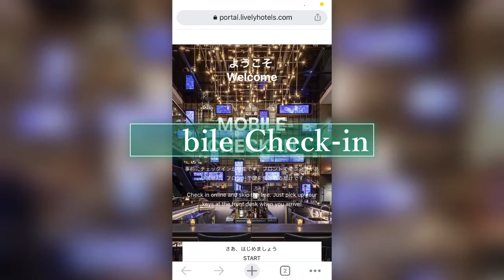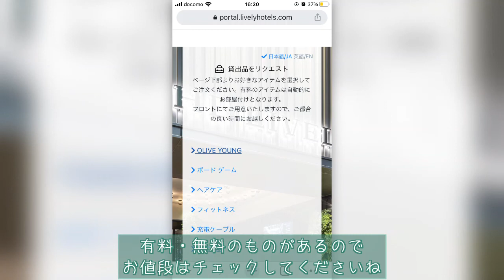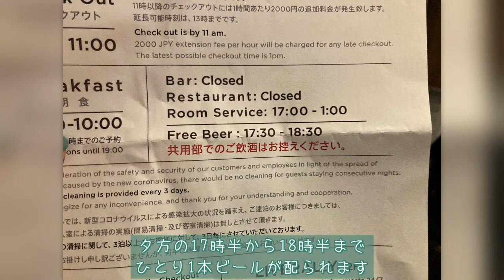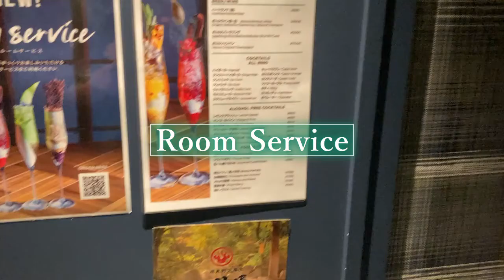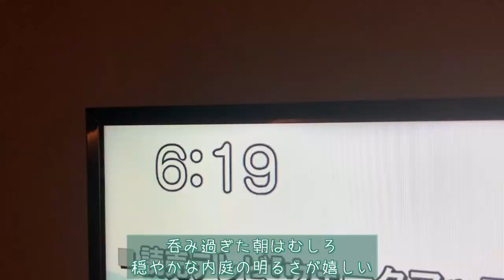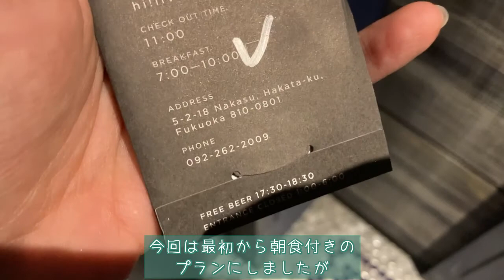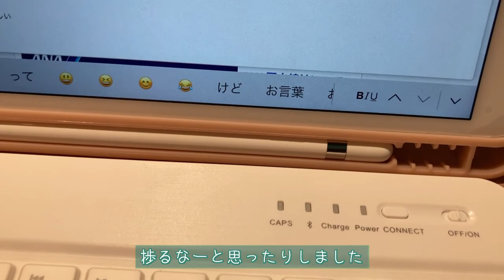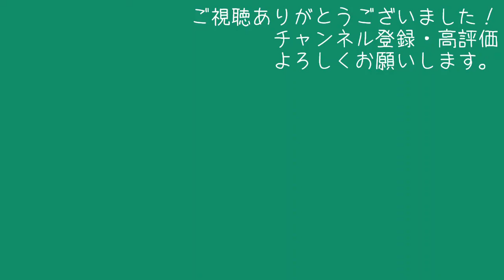【ホテルステイVlog】THE LIVELY HAKATA(ザ・ライブリー博多) ホテルステイ＆モーニング【モバイルアクセスでルームサービス/フリービール/朝食がオシャレ/コワーキングスペース】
ザ・ライブリー博多という、スタイリッシュなホテルに宿泊してきました。今回はホテルステイの様子と、朝食の様子を紹介します。
ホテル自体はオシャレな部分が多かったのですが、ホテルステイをするとシステマチックな感じが強く、サービスが充実していました。また、アルコールの楽しみが多くあります。大人だとより楽しめますね。
朝食に関してはいろいろ工夫なさっているようで、今回のダイニングでのメニュー以外にも、モーニングボックスやクロワッサンサンドのシンプルな朝食もあるようでした。なので、参考までにご覧ください。

◇もくじ
0:00　オープニング
0:42　Mobile Check-in～離れたところからチェックイン
1:20　Mobile Access～ホテルサービスは専用システムを
1:57　Location～立地はとっても便利なところにあります
2:50　Free Beer～ひとり1本の外国ブランドビール
4:05　Room Service～お部屋で本格カクテルが楽しめる
5:16　Morning Time～朝準備
6:07　Breakfast～朝食は主食を選べてしっかり
8:31　Coworking Space～コーヒーとミニキッチンとデスクワーク
9:45　Check-out～チェックアウトと全体的な感想

◇その他
今回はオープニングに挨拶を入れたり、動画内でちょっとした注意事項に触れてみたりもしました。いつもと違う感じがありますが、どうぞよろしくお願いします。

ザ・ライブリー